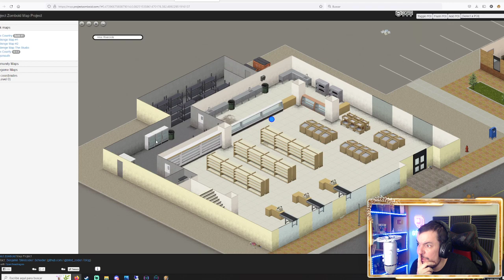CHICHA AGRICULTOR #40 | PROJECT ZOMBOID | [El Chicha]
Hoy tenemos que dejar el huerto bien preparado, la comida es fundamental para seguir vivos, así que toca plantar una buena cantidad de semillas.

Configuración de mi Pc:

Fuente de alimentación

¡¡¡Muchas gracias!!!